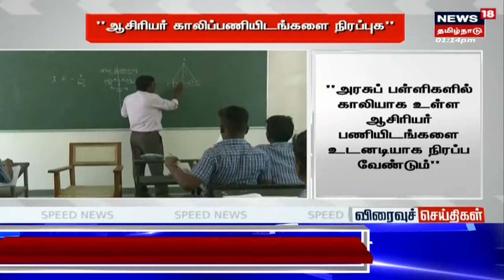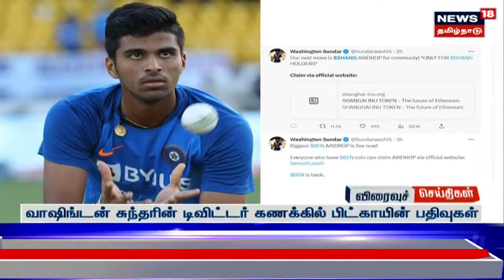Mayiladuthurai | மாப்பிளைக்கு சோறு தான் முக்கியம் பாயாசத்தில் சுவை இல்லை | Engagement | Fight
மயிலாடுதுறை மாவட்டத்தில் பாயாசம் சுவை இல்லை எனக் குறி வெடித்த மோதல். காவல்துறை பேச்சுவார்த்தைக்கு பிறகு சுமுகமாக நடைபெற்ற விழா.